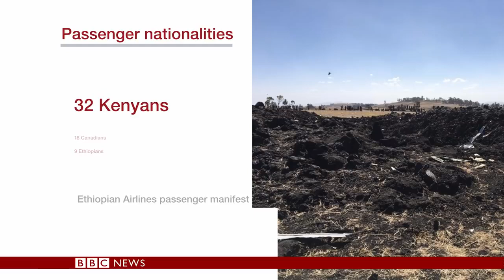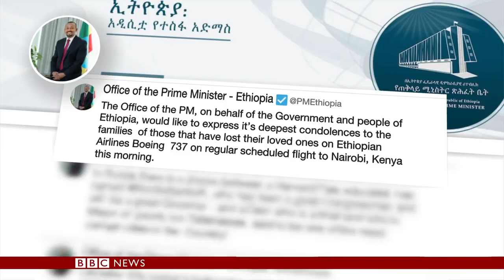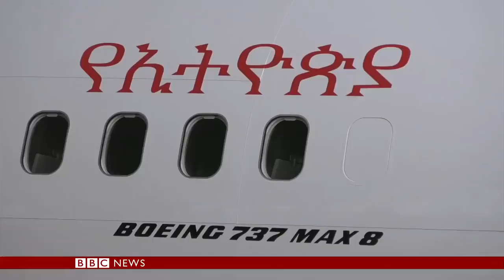Ethiopian Airlines: 'No survivors' on crashed Boeing 737 (BBC - News )